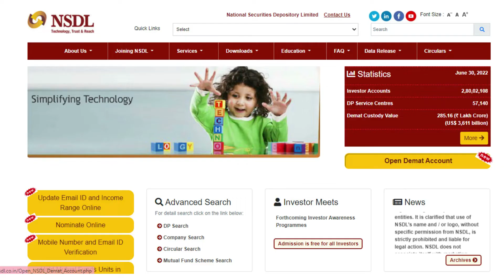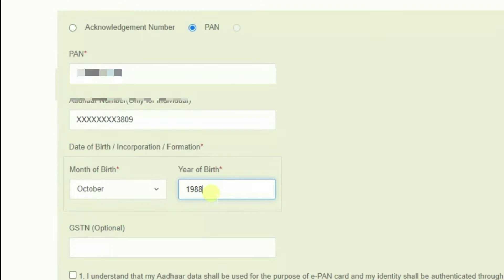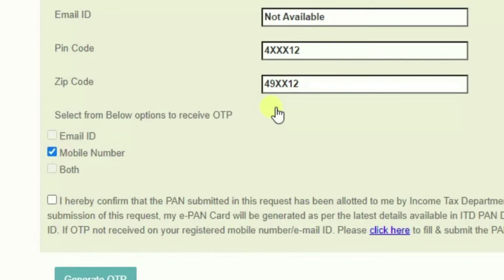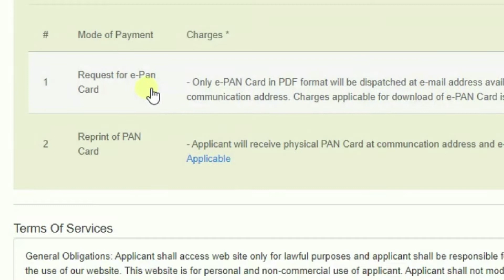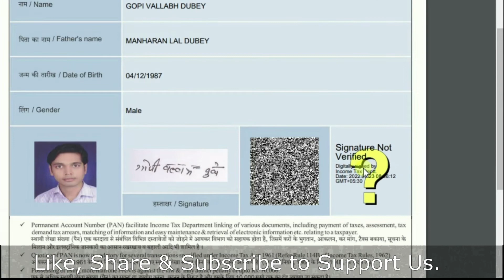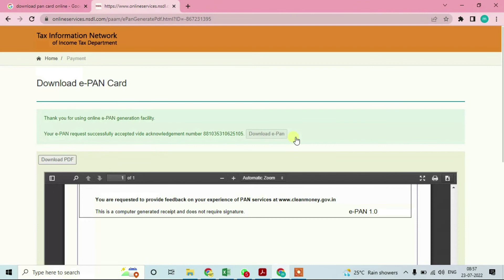Online Duplicate PAN Card | Physical PAN Card copy | Digital PAN Card | हिंदी में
In this video, we will see how we can recover our pan card. If you have lost your pan card, but you have your pan number with you, then you can order a physical duplicate copy of your pan card from nsdl website by paying a fee of approx Rs.50 and if you only want a digital copy of your pan card then you need to pay a nominal fees of Rs.8.25 only.